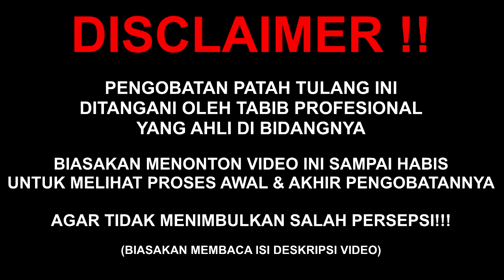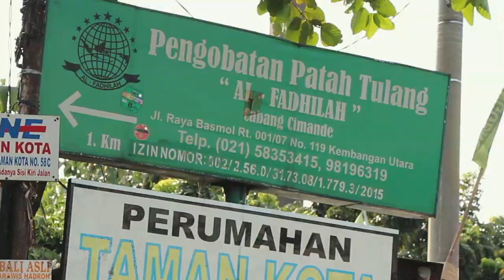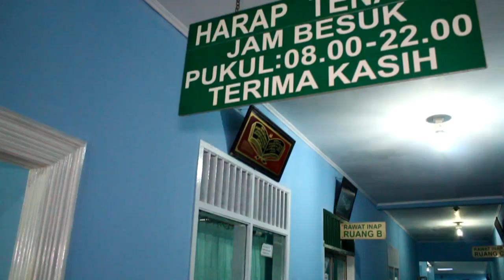GADIS KESEREMPET MOBIL🥲 P4T4H TUL4NG LENGAN TANGAN B3NGK0K P4RAH MASIH BS SENYUM | Al-Fadhilah #765